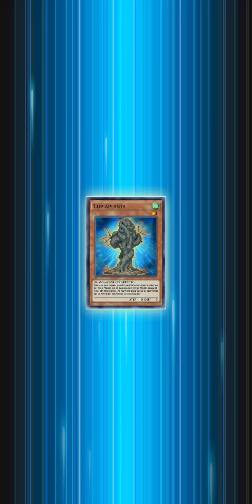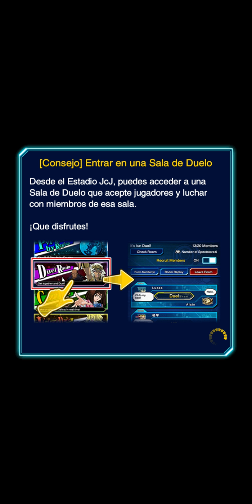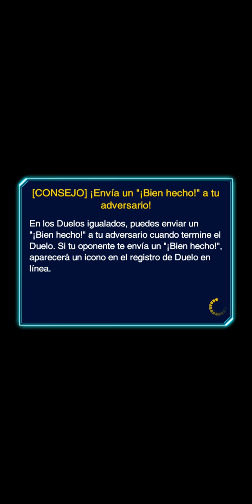Deck " Alma Ojiazul " con habilidad " As en la Manga de Arkana - Yugioh duelinks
¡Deck compartido!